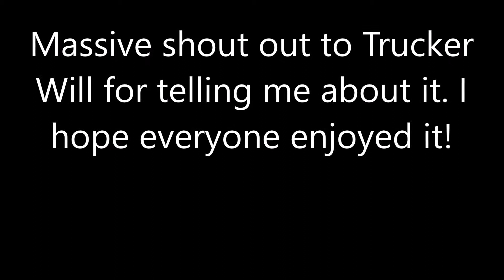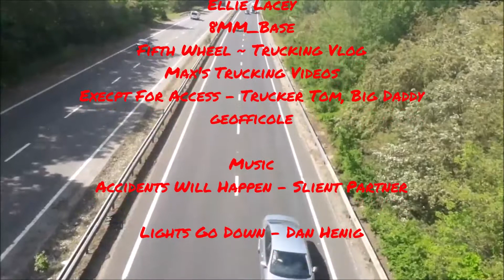A specular spot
Please Note:
This youtube channel/s  [Trucking Adventures and More Trucking Adventures] produces content for this platform. All the content for Trucking Adventures channel [s] are aimed at children at 13 years or older.